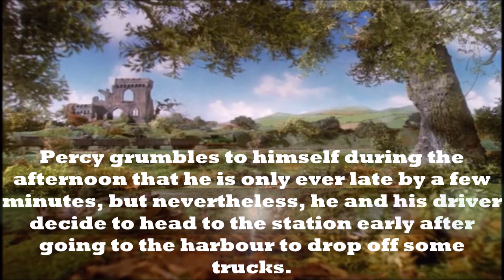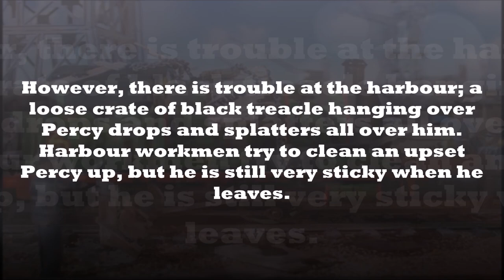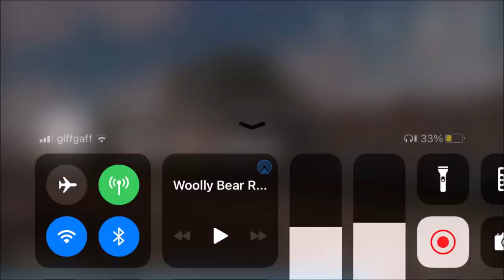Woolly Bear (REDUB Season 2 Clip) 29th November 2017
"Look what's crawled out of the hay!"
"What's wrong?"
"Talk about hairy caterpillars! It's worth being late to have seen you.”
― Thomas teasing Percy

Here's a link to Woolly Bear REDUB 29th November 2017 (Dailymotion) in this video:

In the summer, long hay grows beside the line and work gangers cut it and rake it into heaps to dry in the sun. Percy then collects the hay in empty trucks and takes them to the station. There, Toby collects the trucks and takes them for the farm animals in the hills.

One day, Percy arrives at the station and starts to tease Thomas for thinking he was a ghost. Thomas retorts that Percy is a "green caterpillar with red stripes", which makes Percy angry. Thomas then reminds Percy that he has been late at the station every afternoon throughout the week. Percy tells Thomas that it is the hay that is making him late, but Thomas is not interested in Percy's excuses and Percy leaves.

Percy grumbles to himself during the afternoon that he is only ever late by a few minutes, but nevertheless, he and his driver decide to head to the station early after going to the harbour to drop off some trucks. However, there is trouble at the harbour; a loose crate of black treacle hanging over Percy drops and splatters all over him. Harbour workmen try to clean an upset Percy up, but he is still very sticky when he leaves.

Soon, Percy comes to the hill where the hay is laying, and it is very windy by now, which blows the hay up and onto the track. The line climbs here, so Percy's driver advises him to take a run at it, but his wheels keep slipping on the hay and he must wait for the line to be cleared. While Percy does so, the wind blows some of the hay onto him and it clings to his boiler covered in the treacle.

At the station, Thomas waits impatiently for a very late Percy. Suddenly, all the passengers start laughing when Percy arrives, as he is now completely covered with hay, apologising for his late arrival. Thomas laughs, saying Percy has "crawled out of the hay". Percy does not know what Thomas is talking about, but Thomas tells him that seeing him like a hairy caterpillar is worth being late.

Percy runs back home to the shed, where his driver shows him what he looks like in a mirror. Now Percy knows why everyone was laughing at him, stating that he looks like a woolly bear. He asks to be cleaned before Toby arrives, not knowing that it is too late because Thomas has already told him everything.

It does not matter in the end; when Toby and Thomas arrive, Percy is still a long way from being cleaned, causing the two to make jokes about woolly bear caterpillars and other creatures that crawl about in hay instead of playing ghosts. Percy does not find these jokes very funny at all.